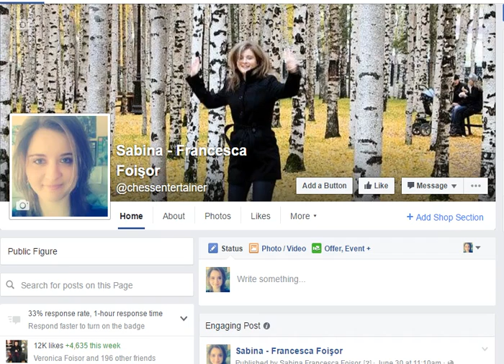Season up Sunday with an Award Winning Study by GM Yochanan Afek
A brilliant study by GM Afek Yochanan! Won the 2nd prize in 2012 at the Jan Timman 60 Years Jubilee! Have fun solving it!

Thank you Screencast-O-Matic and Chessbase
I'm using these two programs for my recordings!